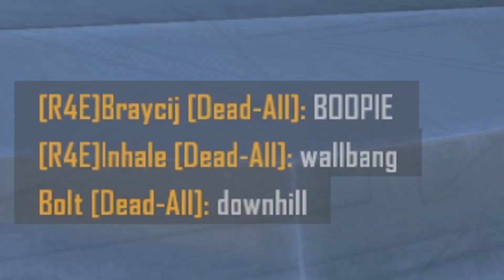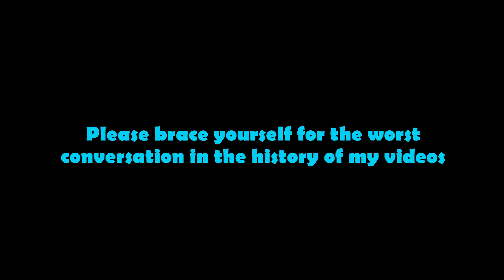3 Idiots Play BO2 Plutonium!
Hope you guys enjoy this longer video. It's a lot more comedic than we intended in the recording but I feel like it was a lot more enjoyable if I showed more comedy than trickshotting content. Got some more videos on the way so look out for those!